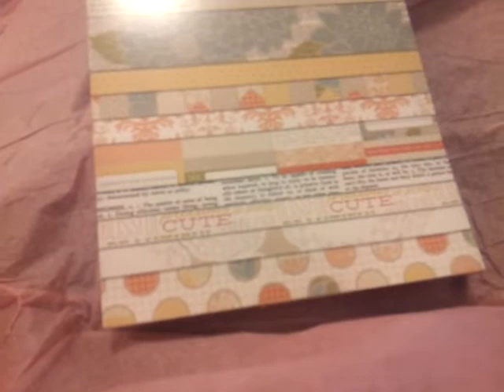Happy mail from sarah